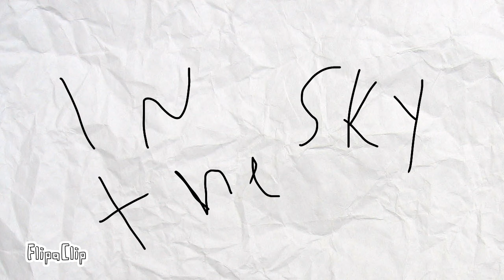Munchis story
This was an old oc that I made when I was bored in school and today I'm bringing his story to life by bringing back one of my first characters i present MUNCHI THE SUGAR SQUARE!!